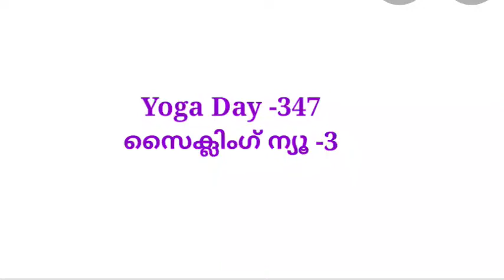347/ cycling -3/ yoga day -347/ yoga science Malayalam.